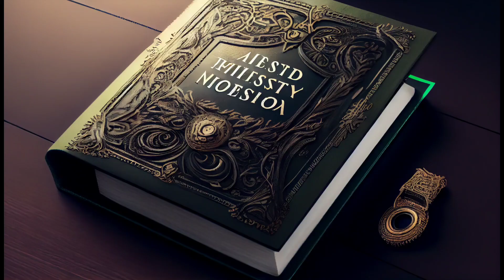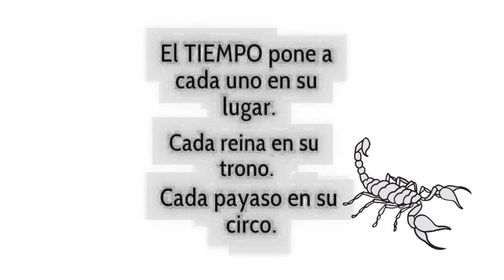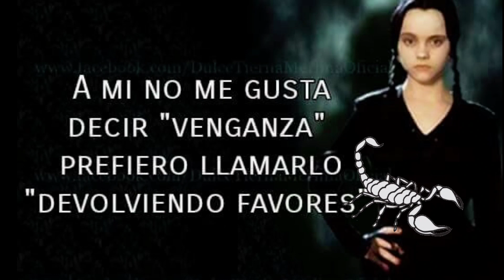VIRGO ASCENDENTE ESCORPIO PERSONA INTIMIDANTE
Bienvenidos amigos virgos a este canal exclusivo para la gente de virgo.
En el vídeo de hoy veremos cómo es la personalidad de un virgo con Ascendente en Escorpio.